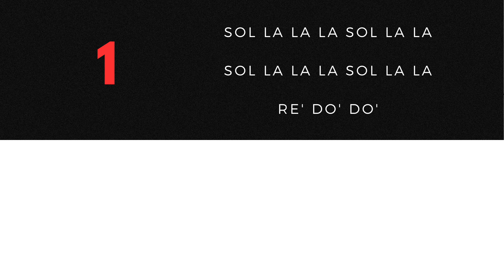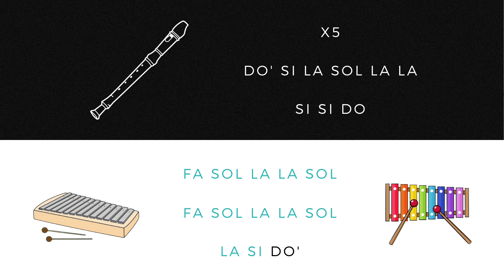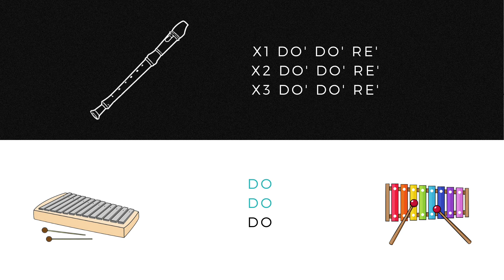Mix QUEEN: Flauta + Orff